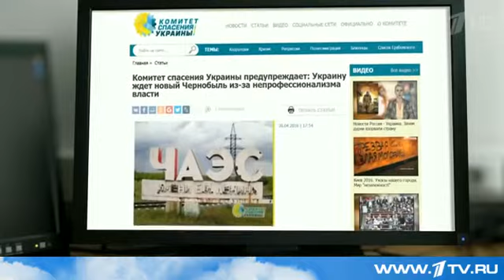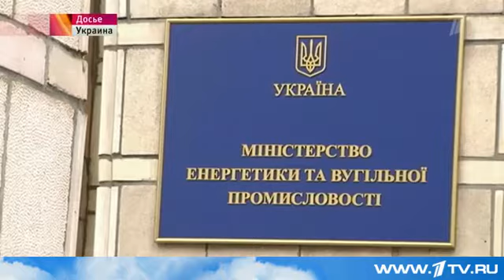Украина поставит Европу на грань новой ядерной катастрофы